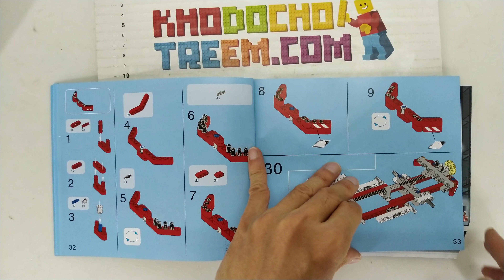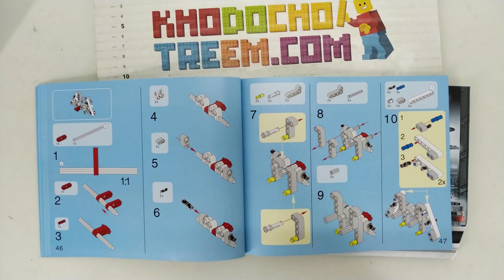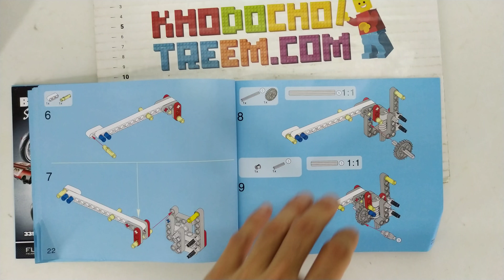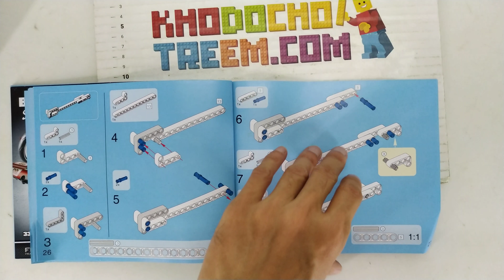Hướng dẫn lắp ráp Decool 3350 Lego Technic 8071 Bucket Truck Style 2 giá sốc rẻ nhất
Bán Lego Technic 8071 Decool 3350 Bucket Truck Style 2 Xếp hình Xe Tải Bé Có Cần Trục Nâng Người (Mẫu 2) 592 khối giá sốc rẻ nhất, chất lượng tốt, bằng nhựa an toàn ABS, tương thích hoàn toàn Lego chính hãng xịn

Kho đồ chơi trẻ em bán các mẫu xếp hình lắp ráp kiểu Lego Technic mới nhất giá sốc rẻ nhất

Kho đồ chơi trẻ em bán các mẫu xếp hình lắp ráp tương thích Lego chính hãng của Decool Việt Nam mới nhất giá sốc rẻ nhất